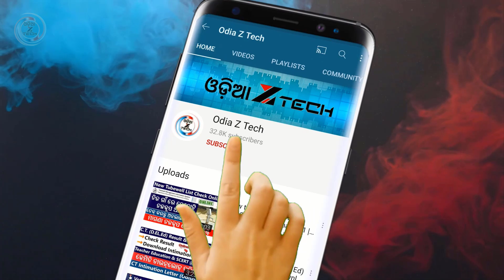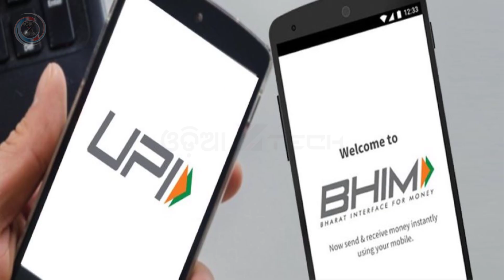Now, Send Money Using Aadhaar Number ! Check Who Can Transfer Money And How To Do It (Odia)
Now, send money using the Aadhaar Number! Check who can transfer money and how to do it (Odia)

As per the information provided by the Unique Identification Authority of India (UIDAI), this option of sending money using Aadhaar number is clearly visible in beneficiary Address in BHIM.